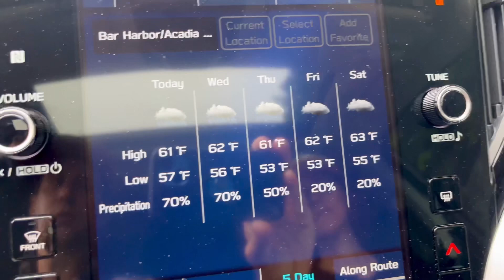June 27, 2023